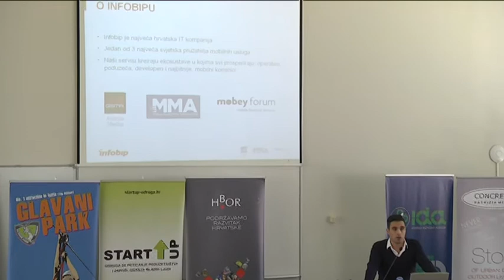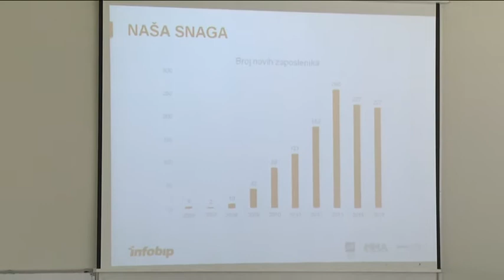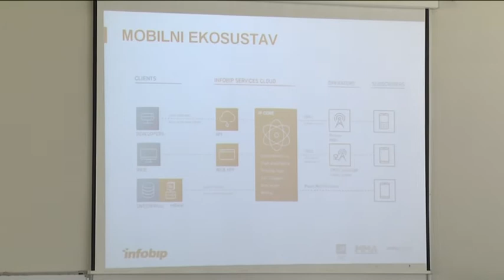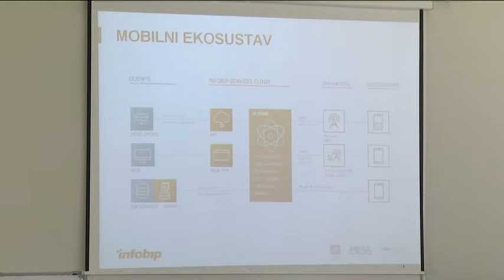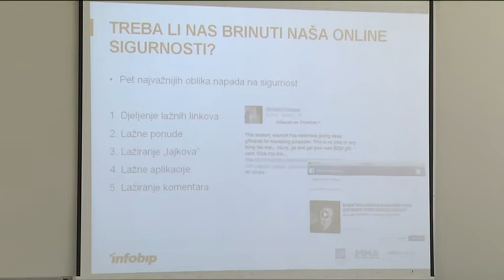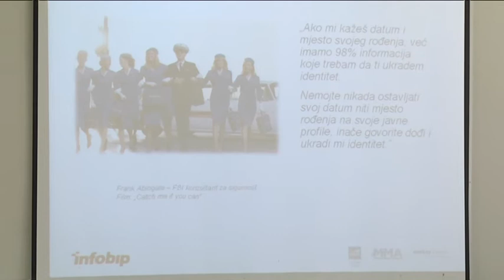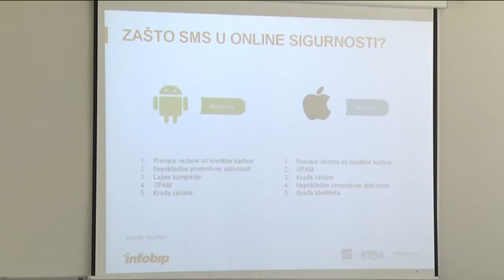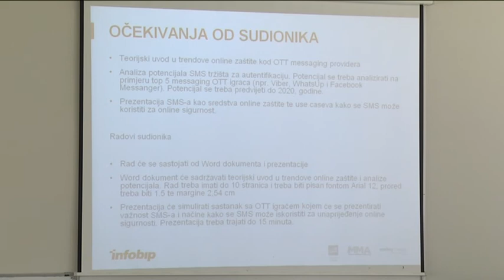Regional Case Study 2015. - Infobip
Prezentacija poslovnog slučaja Infobipa